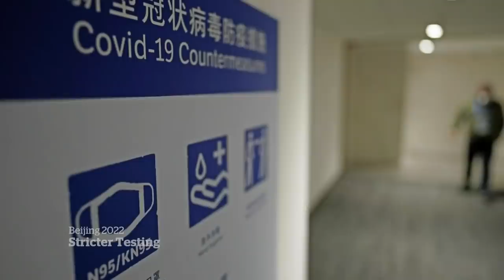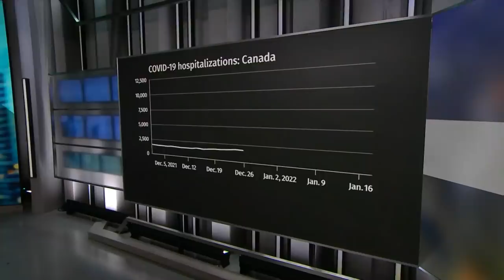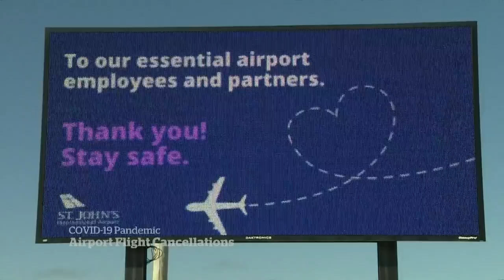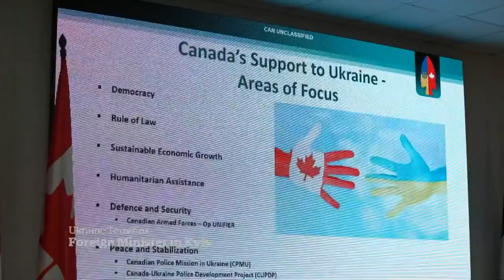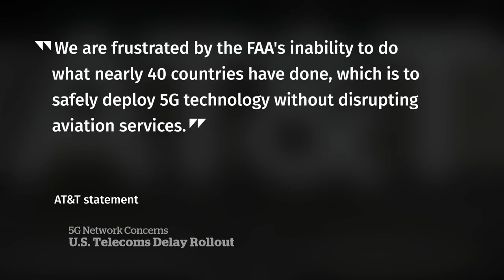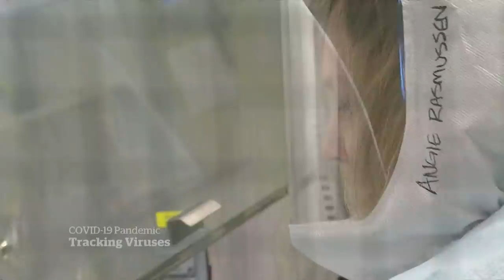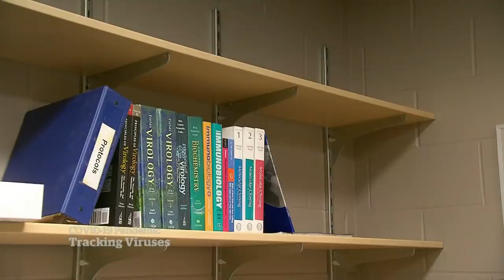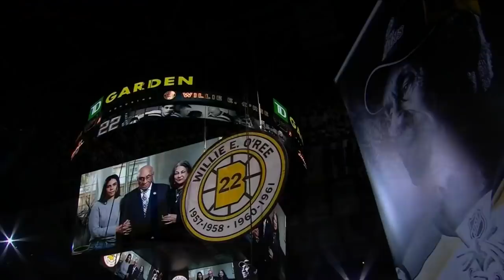CBC News: The National | Olympic protocols, Snowstorm cleanup, Omicron’s origins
Jan.18, 2022 | Beijing’s COVID-19 testing threshold could dash the hopes of Canadian athletes heading to the Winter Olympics and the security concerns in the Olympic app. Toronto and Ottawa try to dig out after a massive snowstorm. Plus, the virologist trying to uncover the origins of Omicron.

00:00 The National for Jan. 18, 2022
01:06 China’s Olympic COVID-19 testing
04:43 Olympic app security concerns
07:01 10,000 COVID-19 hospitalizations
07:36 Omicron forces P.E.I. into lockdown
09:55 B.C. extends some COVID restrictions
10:14 Selling the benefits of booster shots
12:32 Westjest cuts back on flights
12:55 St. John's airport cancellations
13:14 CBC News investigates 'The Liquidator'
16:00 Shovels out across Central Canada
18:24 Tonga covered in volcanic ash
18:57 Foreign affairs minister in Ukraine
22:12 5G rollout delayed near some U.S. airports
24:42 Millions of Americans lose child tax credit
28:02 Omicron’s origins and the next pandemic
36:02 COVID-19 antiviral pill approved in Canada
36:32 How will Canadians access Paxlovid?
38:04 Who won't be able to take Paxlovid?
39:17 Why Paxlovid doesn't replace vaccination
40:41 Weather wreaks havoc on B.C. roads
42:27 Carol Off stepping down As It Happens host
43:09 Bruins retire Willie O’Ree’s number
46:56 The Moment

Clarification: At 12:32, we show archival footage from April 2020, but do not indicate it on screen.